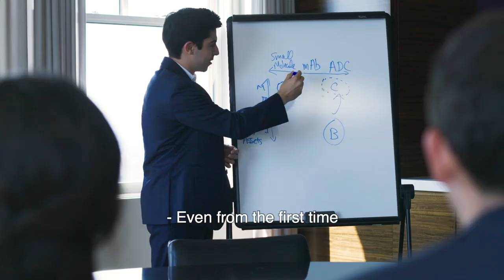Interviewing with Lazard Financial Advisory in the US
Our people talk about the interview process for Lazard’s US Financial Advisory business: what to expect; what we’re looking for; and what you can do to prepare.